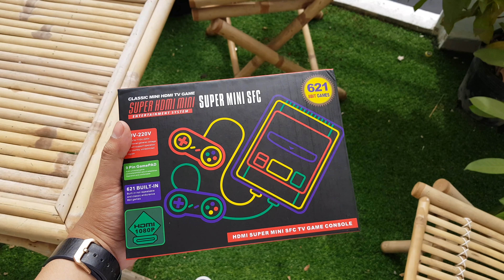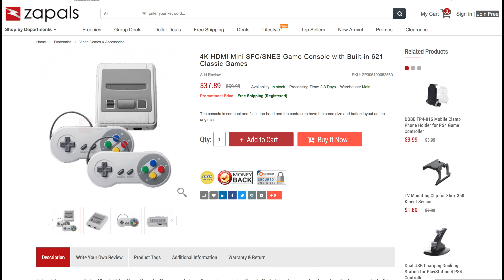ម៉ាសុីនតំលៃ 35$ មានភ្ជាប់ហ្គេមមកស្រាប់ដល់ទៅ 621 (John Sey)